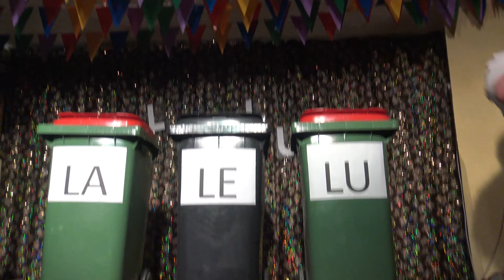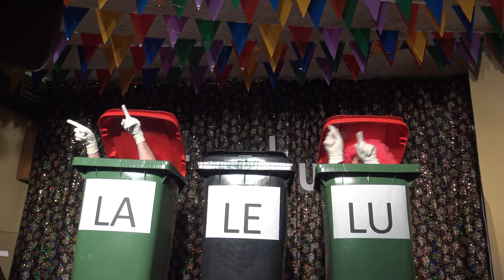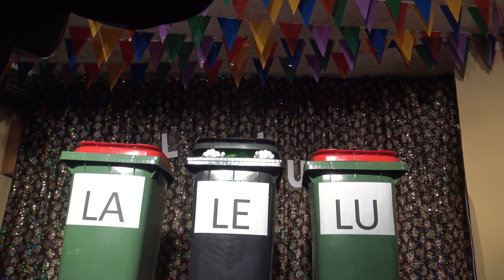mülltrennung 2016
brauchtumsverein stallhofen 2016